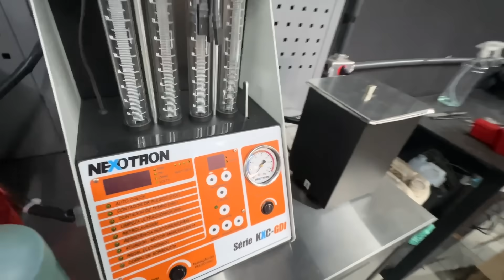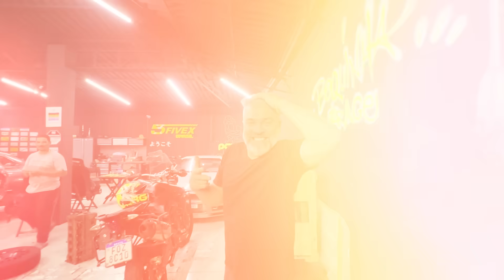COMEÇAMOS MONTAR O SKYLINE R34